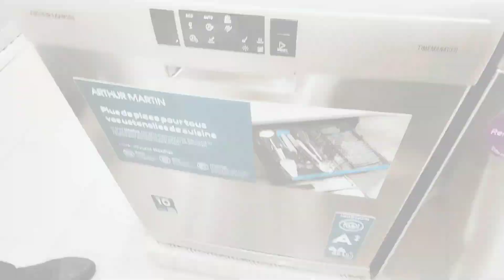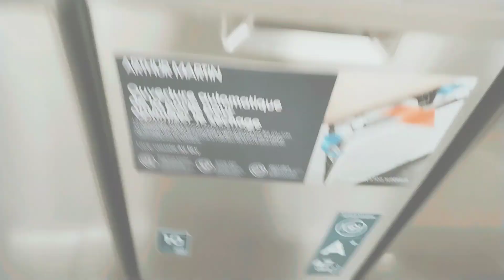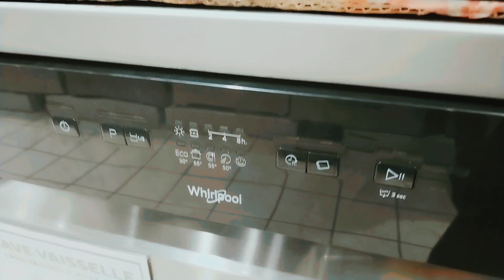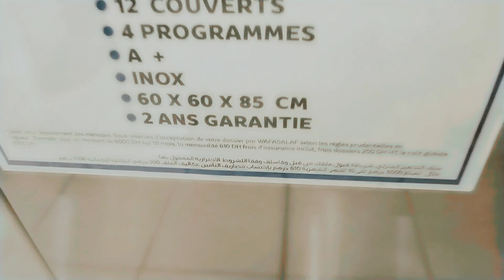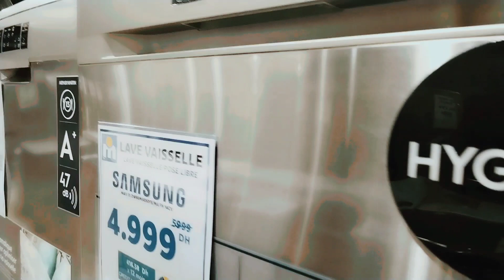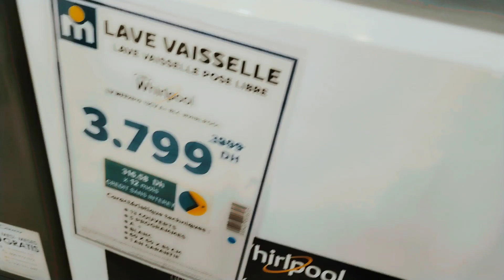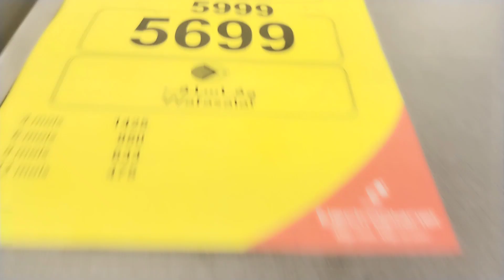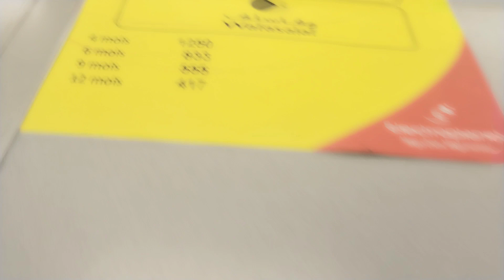جولة في مرجان و electfoplanet/تخفيضات رمضان 2023/جميع آلات غسل الأواني/اثمنة/مميزات/lave vaisselle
vالة غسيل الأواني
ألة غسل الأواني
الة غسل الاواني بالمغرب
الة غسيل الاواني من بيم
الة غسل الاوانيsumsung
الة غسل الاوانيbeiko
الة غسل الاوانيlg
الة غسل الاوانيwirlpool
الة غسيل الاوانيArthur Martin
الة غسيل الاوانيSeira
أسعار الة الغسيل الاواني
مزايا الة غسل الاواني
جولة في électroplanet
نصائح قبل شراء الة غسيل الاواني
ملح ألة غسبل الأواني